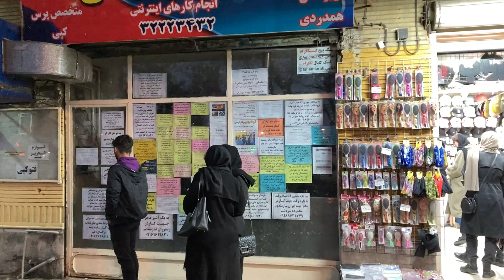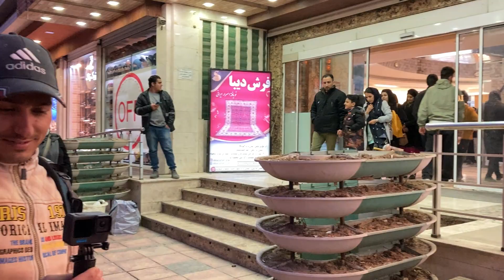Night tour in Iran 2023 - Walking in Arak, Iran - Nowruz 1402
Iran is a country in West Asia and the Middle East region. In country divisions, Iran is divided into 31 provinces. With an area of 1,648,195 square kilometers, this country is the second largest country in the Middle East and the 18th largest country in the world. Iran is bordered by Turkey, Armenia and the Republic of Azerbaijan from the northwest, the Caspian Sea from the north, Turkmenistan from the northeast, Afghanistan from the east, Pakistan and the Sea of Oman from the southeast, the Persian Gulf from the south, and The Strait of Hormuz borders Iraq from the west. Iran also has a water border and sea connection through the Caspian Sea with Russia and Kazakhstan, through the Oman Sea with the United Arab Emirates and Oman, and through the Persian Gulf with Kuwait, Saudi Arabia, Qatar, Bahrain and the United Arab Emirates.

🎥 Filmed On February 2023
🔻Equipment Used :
Camera : Iphone se 2020 - Fujifilm X-E3
✔️ All material in this video is original and personally recorded by Iran: Uncensored on location.